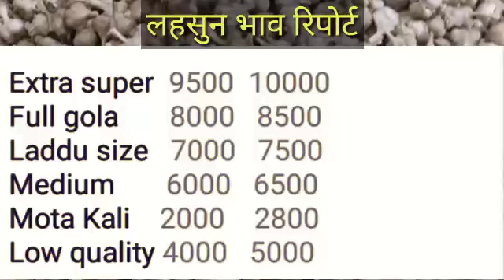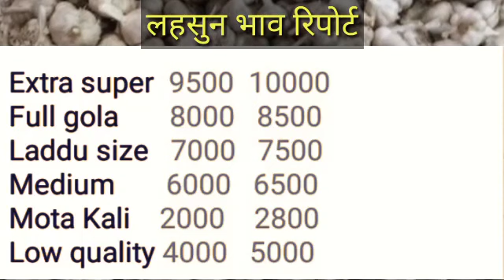महबूबनगर तेलंगाना प्याज लहसुन आलू भाव रिपोर्ट ||Mehabubnagar telnagana pyaz,LA has un,all u today